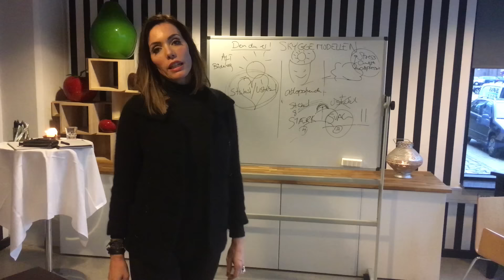SKYGGER: Hvilke konsekvenser undgår du?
Vil du også med hver mandag til GRATIS online skyggetræning?